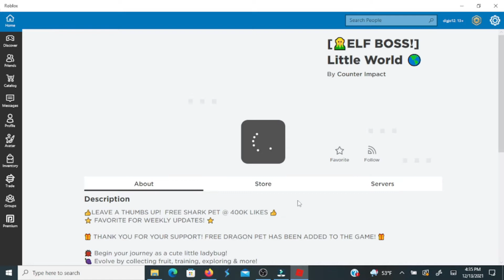video 2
hi